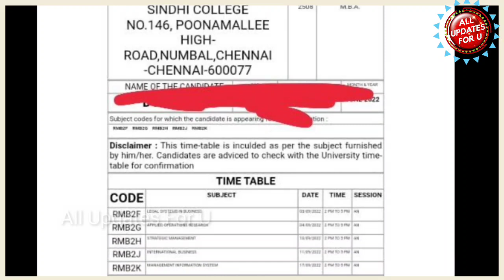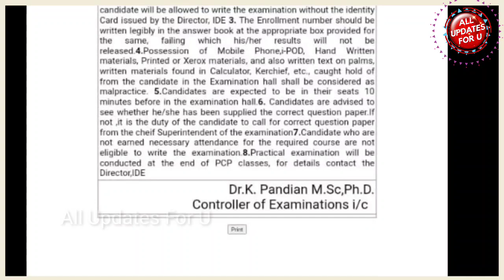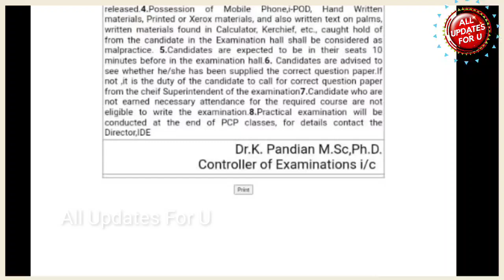Madras University IDE July 2022 Exam Hallticket Published 👍